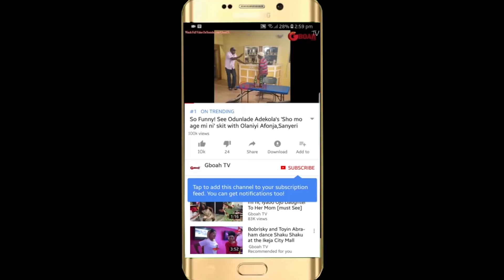Mide Martins dance her heart out at Zanzee boutique& have fun with actors & actress